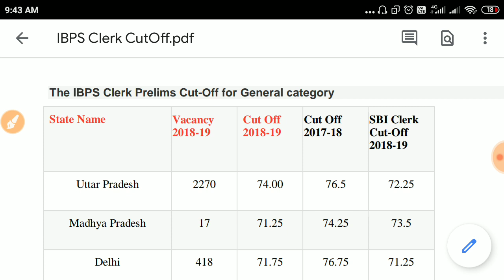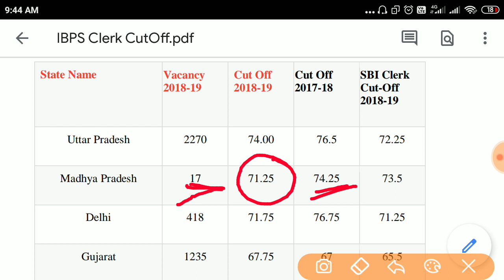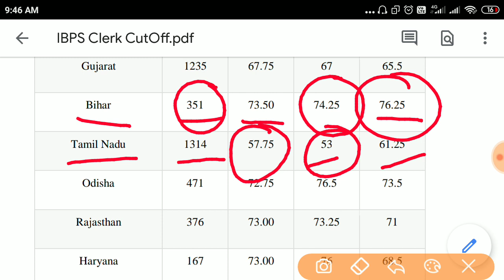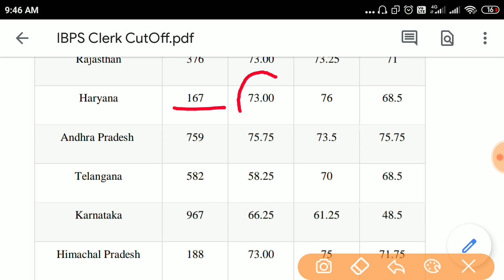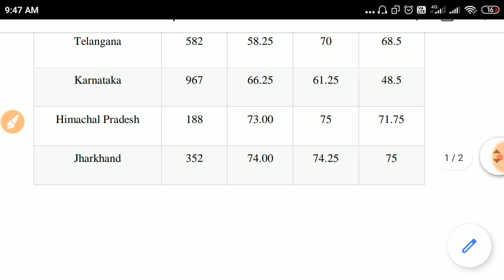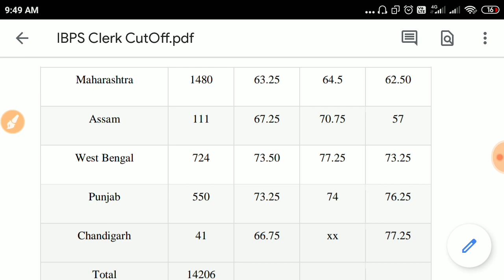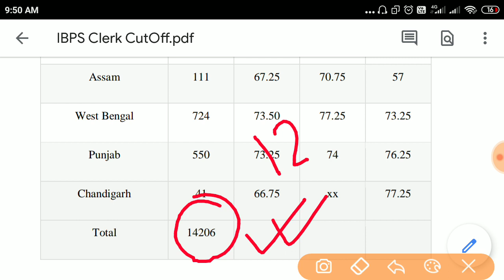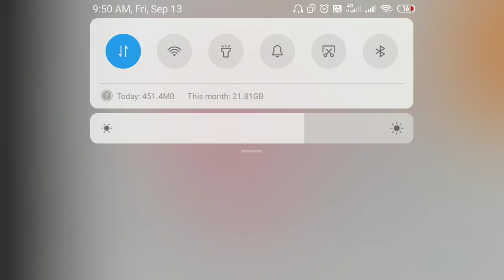IBPS Clerk & SBI Clerk 2018, 2017 Official Cut-off & Vacancies